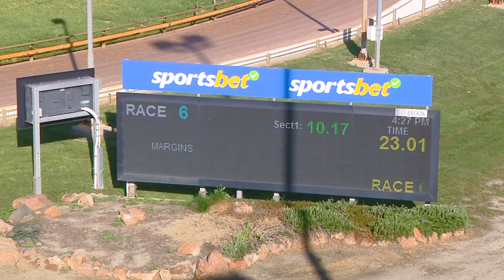HOR TUE 19 SEP 23 R6